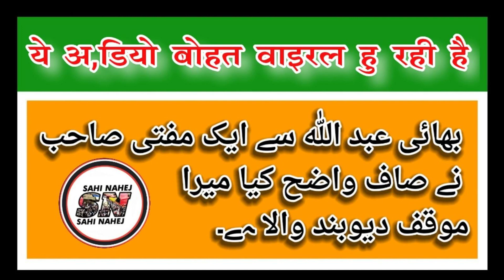Mol Saad ke nazariya ke mutalliq Abdullah aur ek Mufti sb ka Guftagu Zaroor Suniye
sahi_nahej Mol Saad ke mutalliq Abdullah aur ek Mufti sb ka dilchasp Ilmi Guftagu
Maulana Saad Sahab ka Bayan |Maulana Ibrahim Sahab Devla Ka Bayan Maulana Sajjad Nomani Sahab Ka Bayan | Maulana Tariq Jameel Sahab ka bayan |Maulana Ahmad Laad Sahab ka bayan |Maulana Arshad Madani Sahab Ka Bayan |Maulana Ismail godra Sahab Ka Bayan | Haji faruq Bhai Bengalori Ka Bayan |Yusuf Bhai Vapi |Dawat Tarbiyat mufti Tariq Masud Sahab Ka Bayan Miftahi Channel |Message TV |Markaz Nizamuddin maulana Umar Sahab Palanpuri Rh ka bayan |Maulana Yunus Sahab Puna Ka Bayan | maulana Qasim qureshi Sahab Ka Bayan Ziyavi media |PM Muzzamil Sahab Ka bayan | Mufti Nizamuddin Qasmi ka bayan | Dr,Abdul Hakeem Sahab Tanda |
jab galti sabit ho jati hai to akalmand apne aap ko durust kr leta hai... aur jahil apni zid pr ada rehta hai...